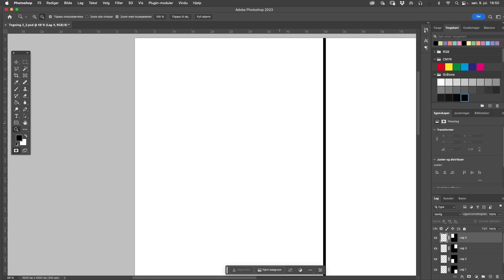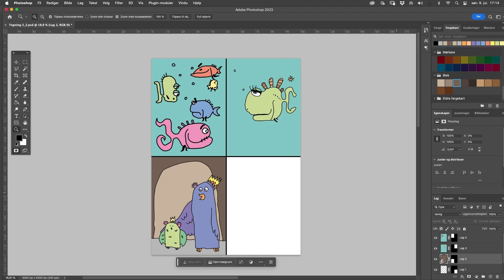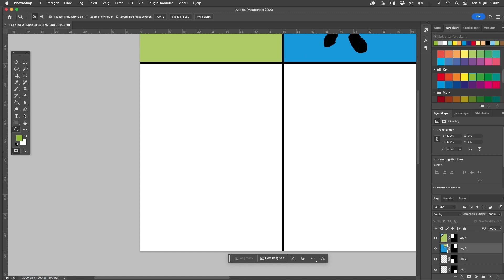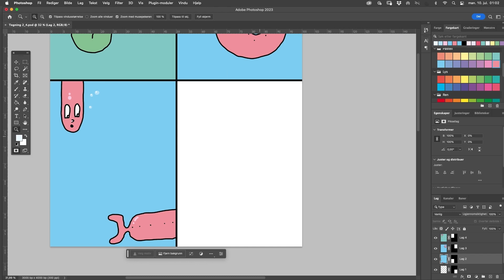Digital drawing Timelapse 2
Digital Drawing by Thomas K. Olsen. 9th of July 2023.